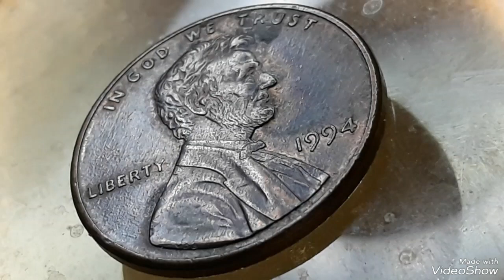1994 pennies worth $200 Error doubled die !